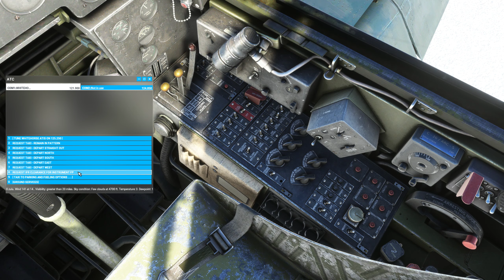Microsoft Flight Simulator, Around the world in an F-4U Corsair, trip 29/? White Horse - Stewart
Again, great view of the mountains! and such detail from the satelite photos that these are based on!? - Impressive how far these mountains stretch! - lucky that I found 2 cold fronts to fly in between :)

Got a little carried away with the aerobatics, but did a successful dive and was able to deploy and retract the dive brakes - even had so much speed that I could do an Immelmann above Steward!

Decided to use rudder and aileron to brake while approaching and made a total mess of the landing, my usual "keeling over" happened again and this time I suspect one of the wheels blew out? - the model doesn't exactly show it, but it was riding on the rim on one side - is that really what's messing up the landings? - I'll try touching down more gently from now on ( perhaps slower - but how without stalling? :) )

Playlist for background music if you feel the double wasp needs more melody ;)